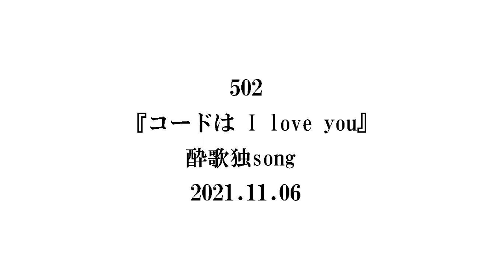502-002『コードは I love you』酔歌独song 2021.11.06